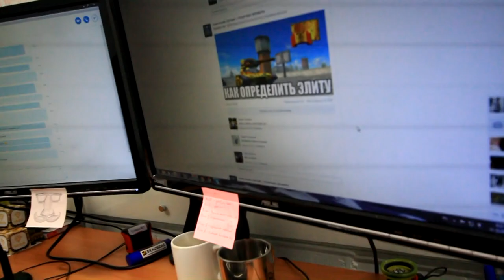Мнение Kasim о GDETANKI (18+ без СМС)